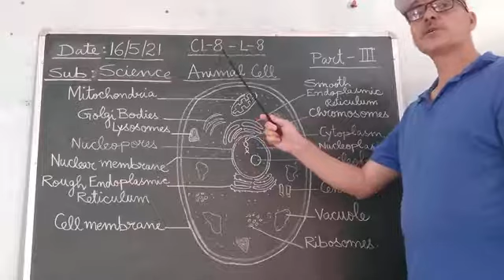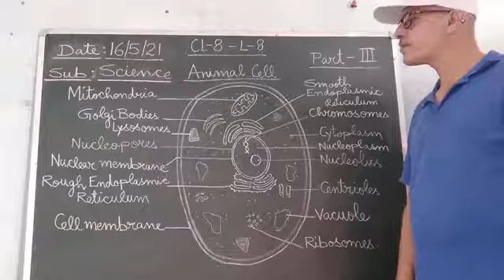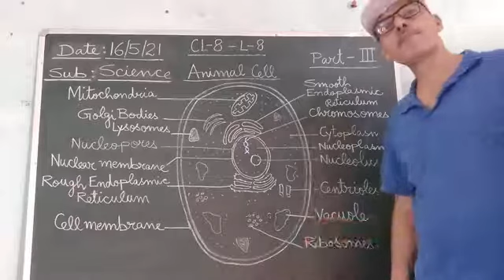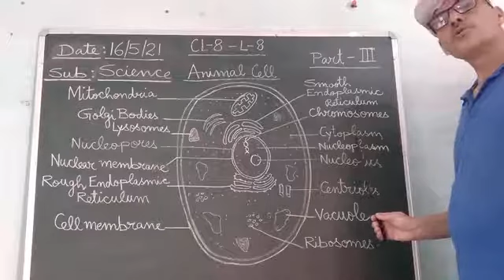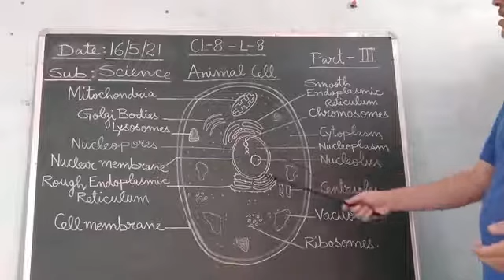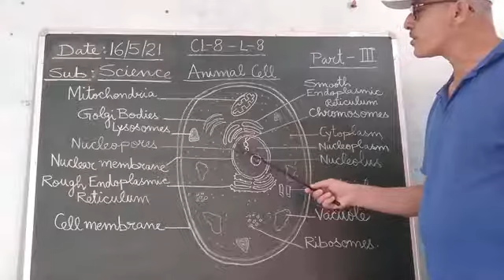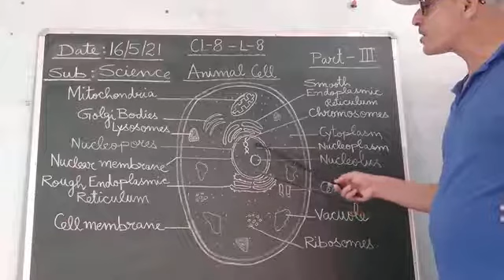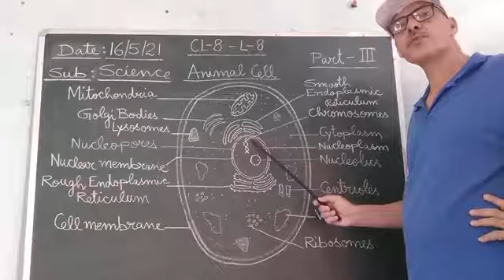CLASS 8 SCIENCE LESSON 8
TOPIC-CELL ORGANELLES STRUCTURE AND FUNCTION . SANJAY SINGH .